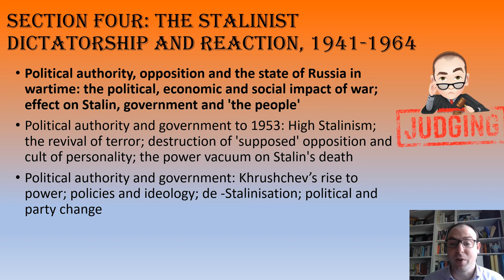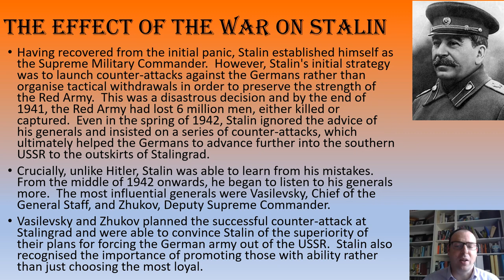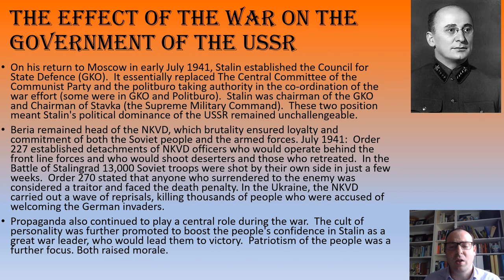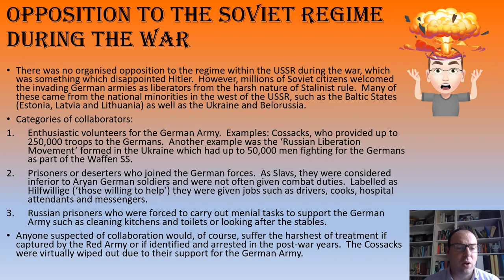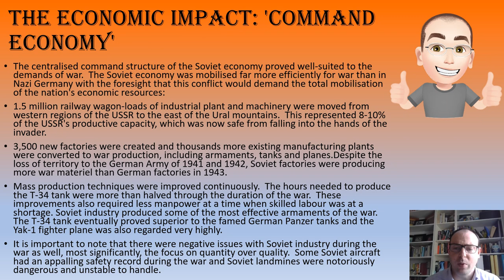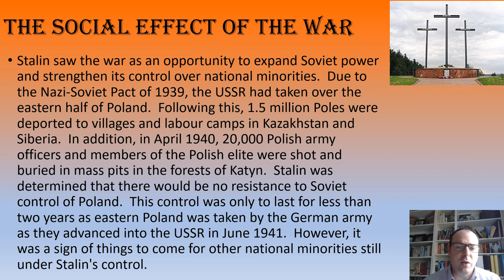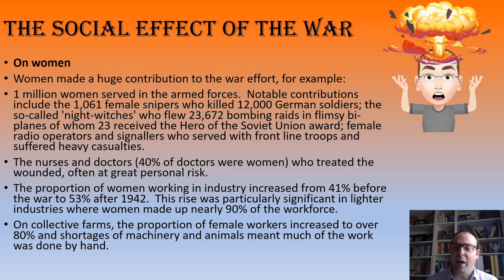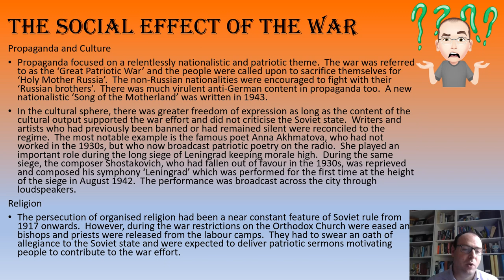Stalin and Khrushchev Political Authority part 1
This video examines: Political authority, opposition and the state of Russia in wartime: the political, economic and social impact of war; effect on Stalin, government and 'the people'.  It is the first of three videos that will look at  Stalin and Khrushchev Political authority, 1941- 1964.  This video is designed for A Level History, in particular AQA unit 1H (Tsarist and communist Russia, 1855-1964).